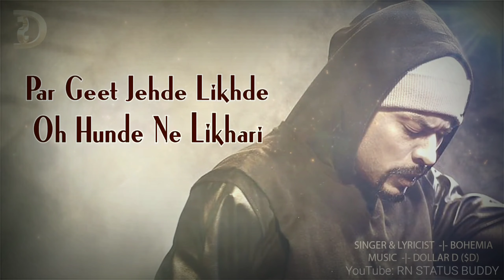Bohemia whatsapp status | Latest Punjabi Rap Song 2019 | Dil De Tarazu New | Raaz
Song : The Bohemism
Singer & Lyricist: Bohemia

Keep Supporting 💪🏻
Keep Loving ❤
Keep Sharing ⤴